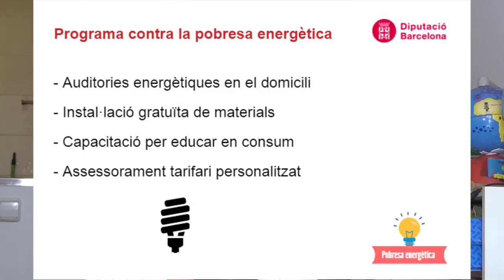Quines mesures d'estalvi apliques a la teva llar?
Dues proves pilots, ja finalitzades, dutes a terme al Consell Comarcal d'Osona i a Vilanova i la Geltrú, han permès constatar que gràcies a la intervenció s'aconsegueix un estalvi de consum energètic de 301€ i de 620,5 kwh de mitjana anual per llar.